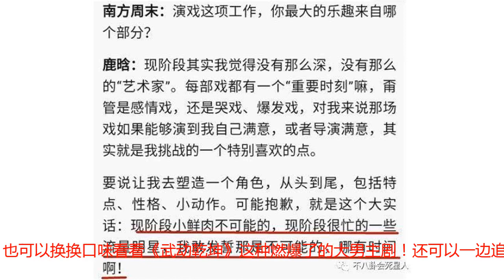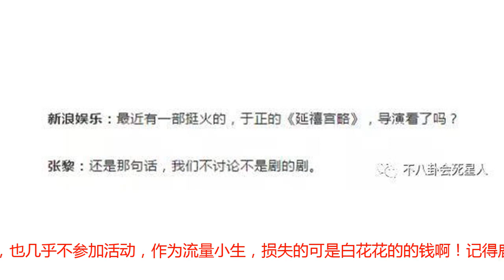鹿晗做不到的事，杨洋在《武动乾坤》里做到了！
要说这几年电视荧屏上的“宠儿”肯定非大女主剧不可，从《甄嬛传》起，大女主剧就开始霸屏泛滥，不过在今年大女主剧终于有点退烧的迹象。周迅的《如懿传》、范冰冰的《赢天下》因各种原因不能播出，能播的《烈火如歌》、《扶摇》又扑到妈都不认。也只有于正的《延禧攻略》能折腾出点水花，不过这部剧又被《武动乾坤》的导演张黎diss说“不是剧的剧”，以于妈的肚量，听到这话肯定气到翻白眼。而昨晚，备受瞩目的《武动乾坤》也终于开播了，如果你看腻了那些披着大女主外衣的玛丽苏剧，也可以换换口味看看《武动乾坤》这种燃爆了的大男主剧！还可以一边追剧一边玩《武动乾坤》手游，游戏也几乎还原了全剧情，带你真实地体验林动是如何从平凡少年逆袭为拯救世界的大英雄。《武动乾坤》才开播三分钟，男主林动就被踢脸，还真是货真价实的平凡少年啊！虽然有的网友说《武动乾坤》节奏快了点，低头望一眼手机就不知道播到哪了，第一集两位女主应欢欢和绫清竹也全都出场了。不过这部剧从60集删减到40集，节奏快一点也能理解啦。《武动乾坤》手游里面也是神还原男女主cp甜虐场景。这次的特效也意外的不错，不愧是斥了巨资做的特效！其实，《武动乾坤》这部剧在未开播的时候